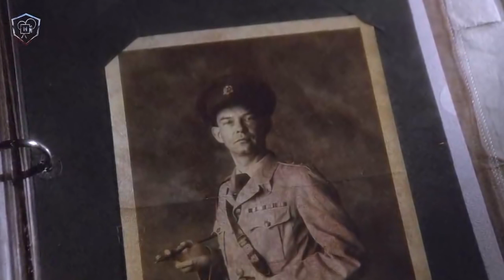Hellraiser Part 2 | Hellbound: Hellraiser II + Pillar of Souls Movie Explained in Hindi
Movie Summery -
A psychiatric prison in-charge unleashes a bunch of pain-seeking demons while meddling with a satanic puzzle cube. As the demons begin to harass his daughter, she must find a way to solve the puzzle.

Clare Higgins as Julia Cotton
Ashley Laurence as Kirsty Cotton
Kenneth Cranham as Dr. Phillip Channard/Channard Cenobite
Imogen Boorman as Tiffany

Thanks
Amrita